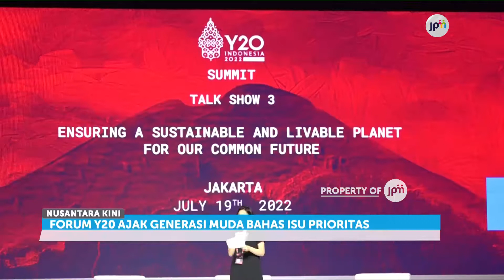Forum Y20 Ajak Generasi Muda Bahas Isu Prioritas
Puncak Konferensi Tingkat Tinggi Youth-20 digelar di ibu kota dan Bandung, Jawa Barat.